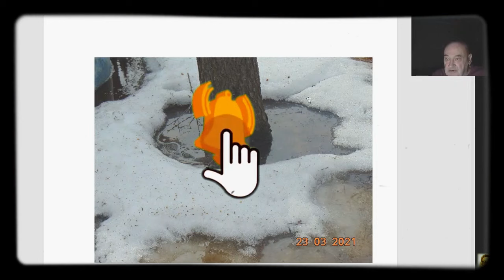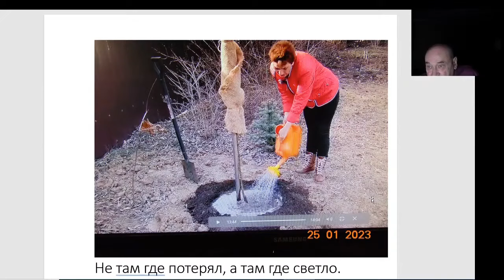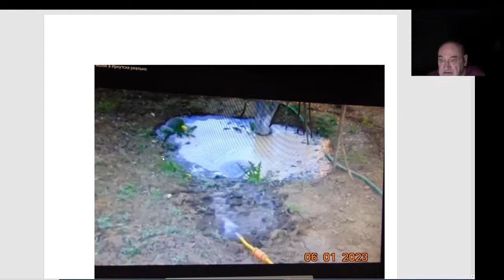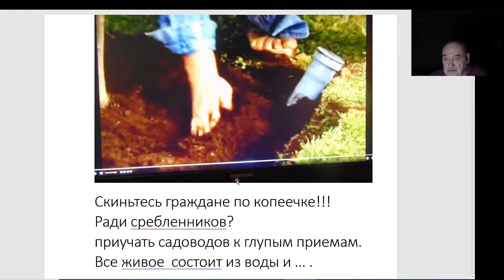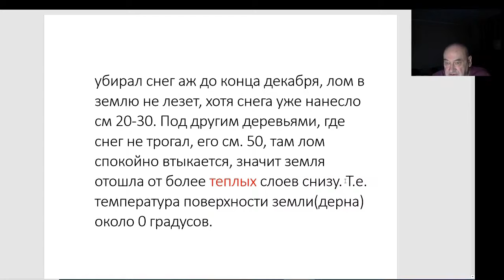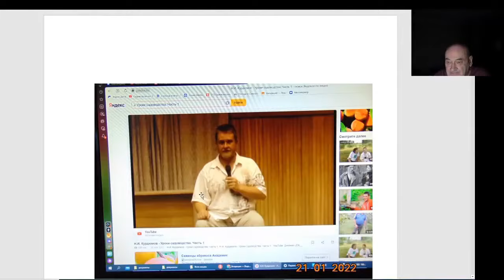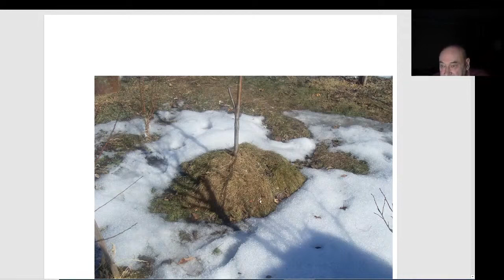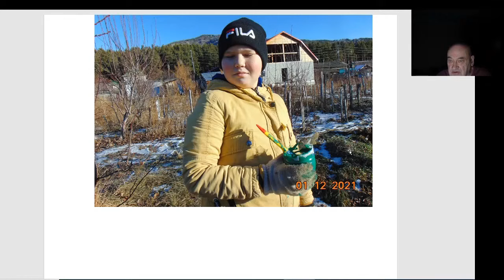Железов Валерий. Вебинар 274. ч. 2. Подопревание корневой шейки абрикоса.